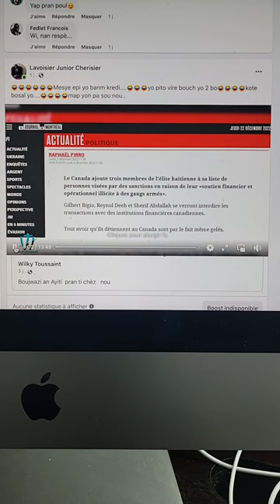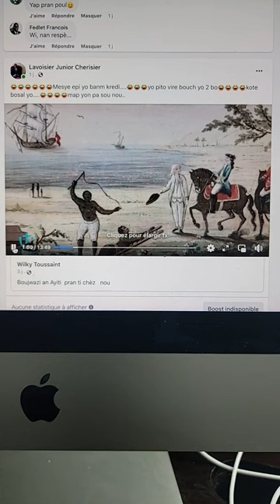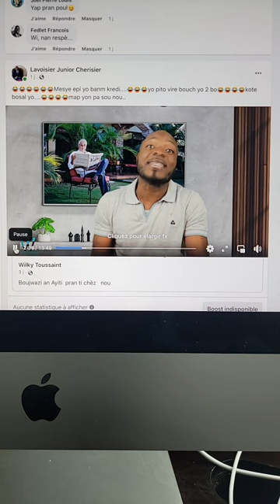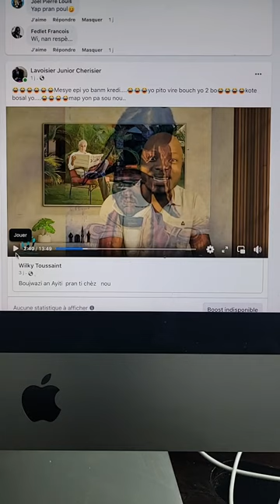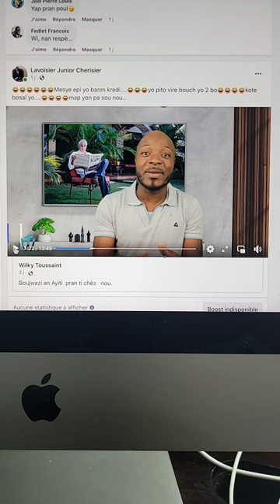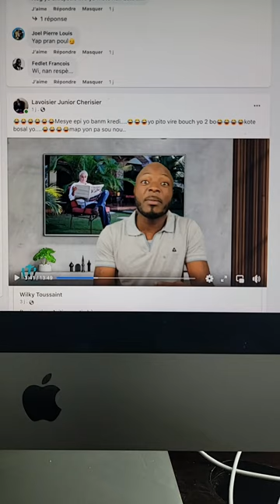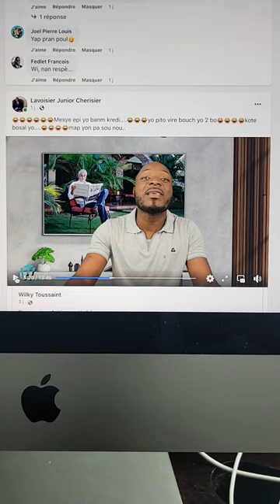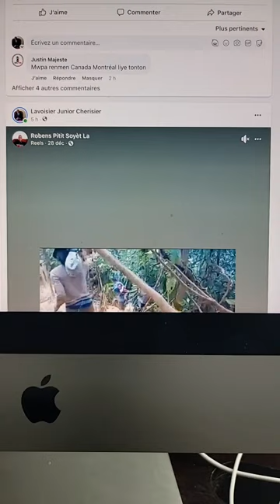Kijan fe ayiti rive kote li ye la